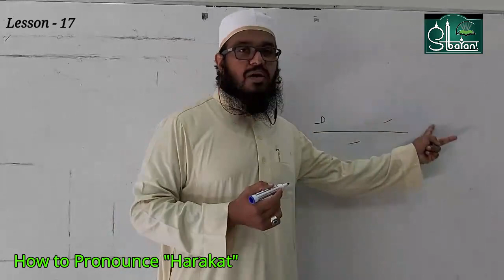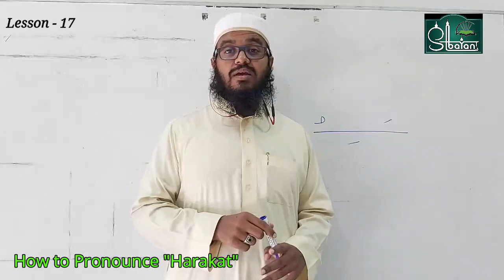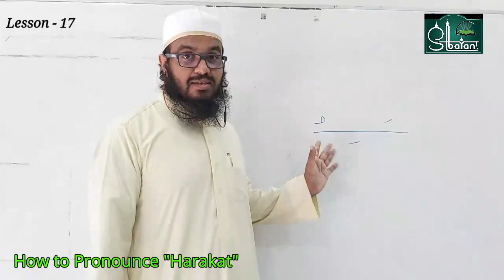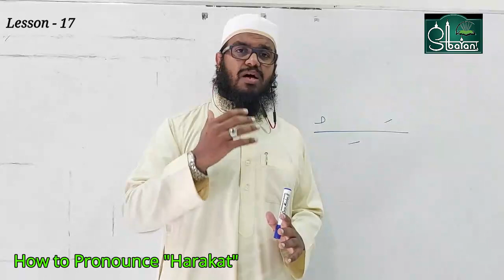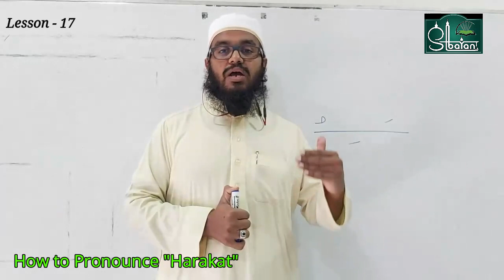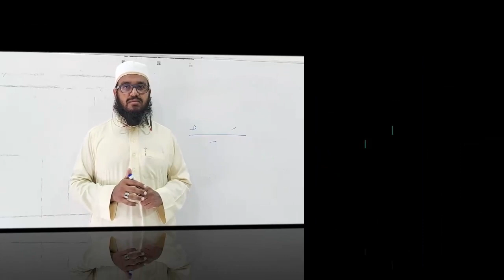How to Pronounce "Harakat" | ஹரகத்களை எவ்வாறு மொழிவது - Lesson 17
UNDERSTANDING THE QUR'AN

How to Pronounce "Harakat"
Lesson 17
ஹரகத்களை எவ்வாறு மொழிவது
பகுதி 17

By
Ash Sheikh Qaari M R M  Arshad Razak (Rashadi)
IJAZA HOLDER
ALL CEYLON HAIATHUL QURAN
Principal
Imaam shathiby institute